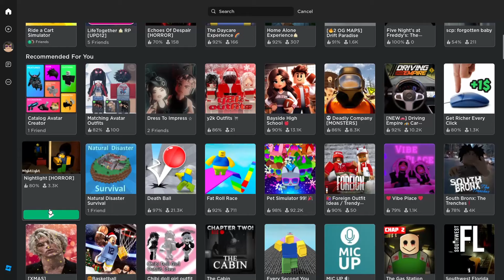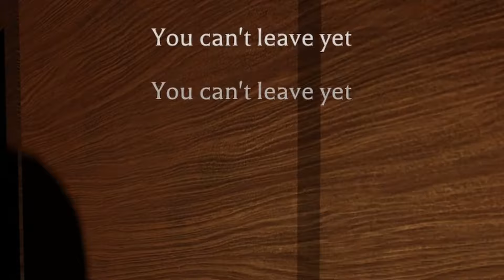This Roblox Horror Game is a work of art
Hey guys welcome back to ROBLOX, were Luis and I play another horror game, this one is called nightlight and is actually pretty scary, with the amount of jumps scares it throws at us it got us very scared. we also play a stupid funny random game at the end. ENJOY!!